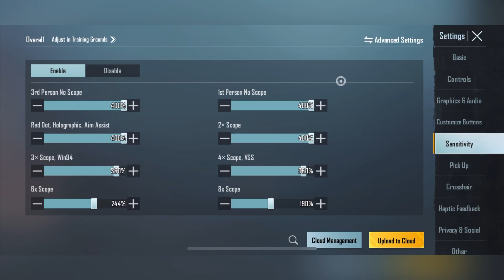New🔥 Op 4 Finger Code + Sensitivity ❌✅ BGMI PUBGm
NOTE - Full Credit To Owners All Images,  Shows in the Video belongs to Respected owners

New Op 4 Finger Code + Sensitivity BGMI PUBGm | op sensitivity | 4 finger claw |